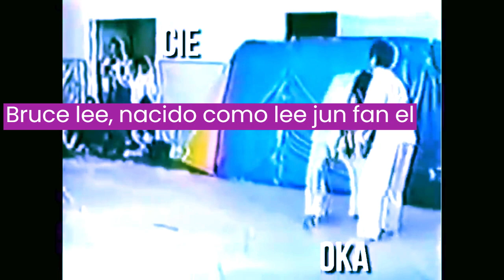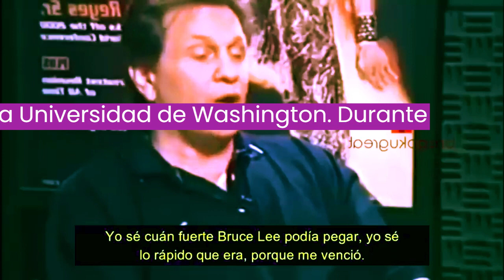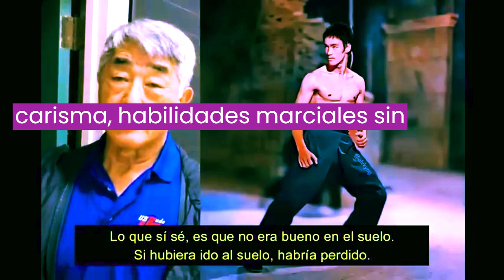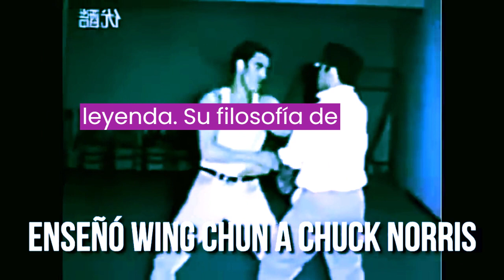"Bruce Lee: El Héroe de las Artes Marciales" LA BIOGRAFIA Y SU LEYENDA''